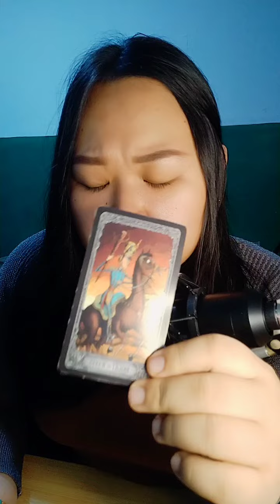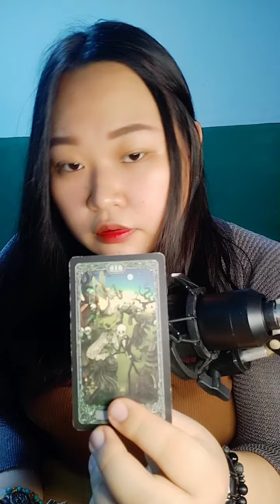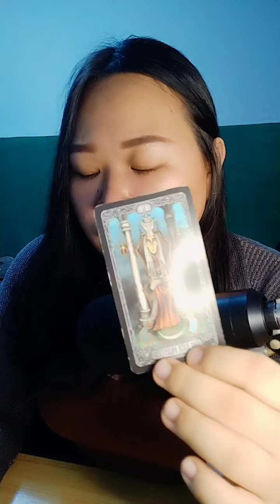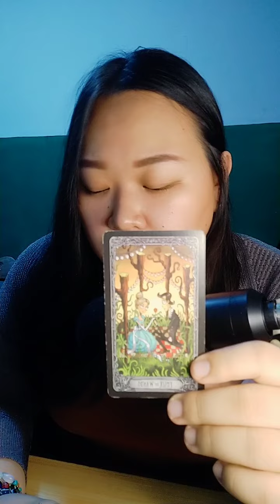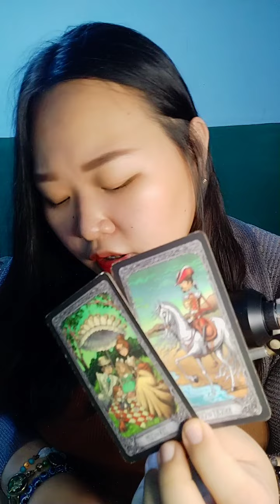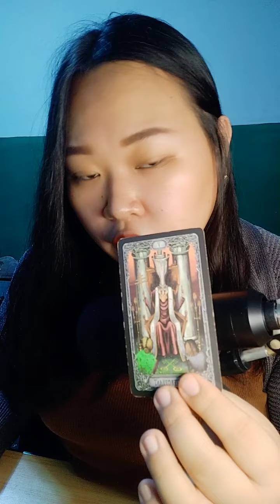❤️Parehong kayong naghahangad sa isa't isa.